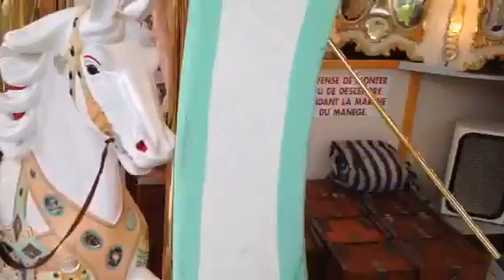Draaiorgel Hooghuys, gallopant F. Kopp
Hooghuys organ at Luxembourg fair 2015.